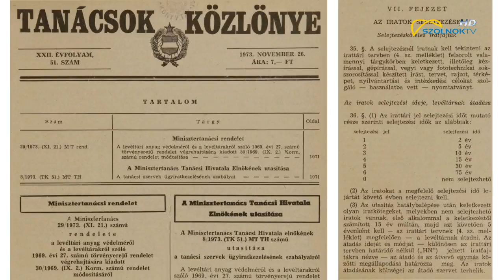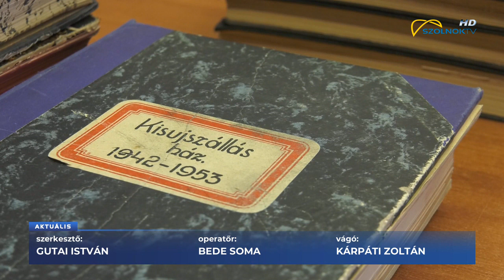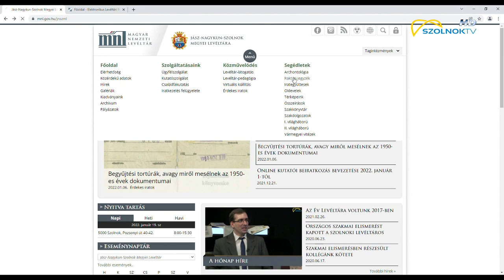HÍREK PLUSZ 2022.01.26.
- KERESKEDELMI VIZSGA
- VÁROSFEJLESZTÉSI BIZOTTSÁG
- LEVÉLTÁRI OKTATÓVIDEÓ